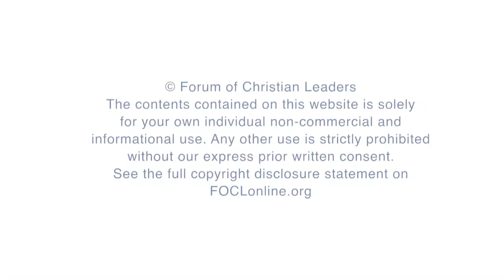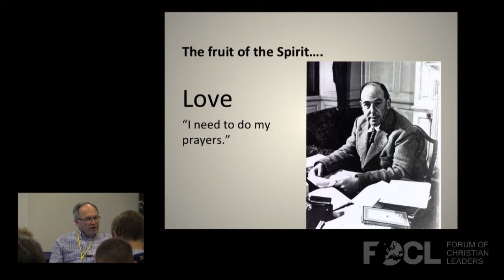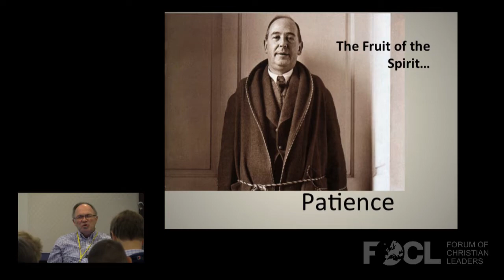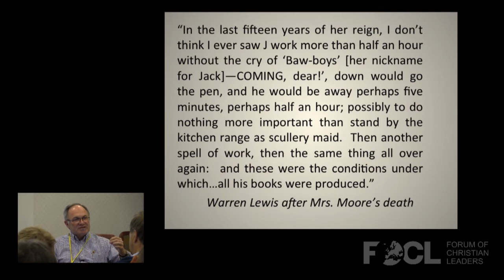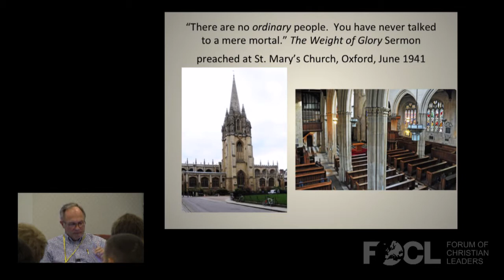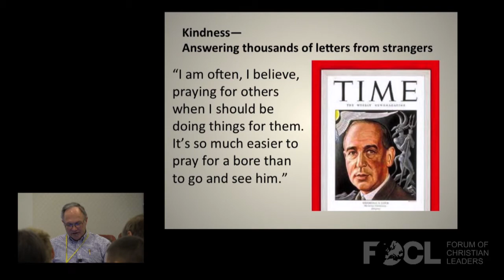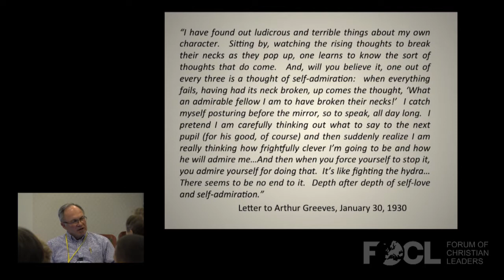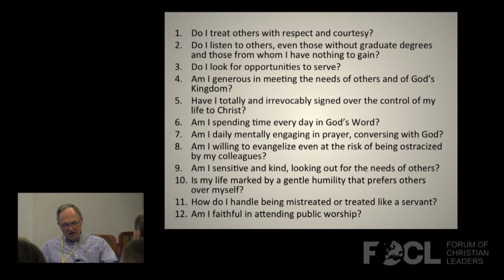Mere Spirituality: How C.S. Lewis Walked With God - Daryl McCarthy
Most modern Christians admire C. S. Lewis as one of the greatest apologists of the twentieth-century, an Oxford and Cambridge scholar and a superb author. But many people fail to realize what an incredibly godly man he was, how spiritual he was—in the classic Christian sense. Lewis provides us with an excellent model of how to follow Jesus. We can learn from Lewis how we as leaders and Christian workers today can follow Jesus with our unique personalities, backgrounds, and abilities. While recognizing Lewis’s human shortcomings, we can serve Jesus more faithfully by seeing how Lewis practiced the spiritual disciplines and demonstrated the fruit of the Spirit in his life.

FOCLID 7232